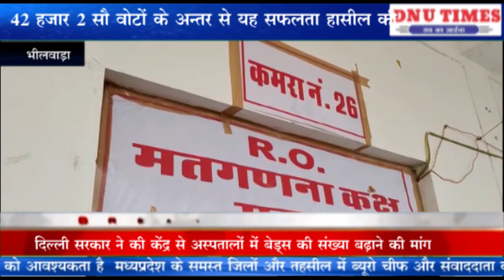भीलवाड़ा # कांग्रेस की गायत्री त्रिवेदी ने रेकॉर्ड 42 हजार 2 सौ वोटों के अन्तर से यह सफलता हासील की